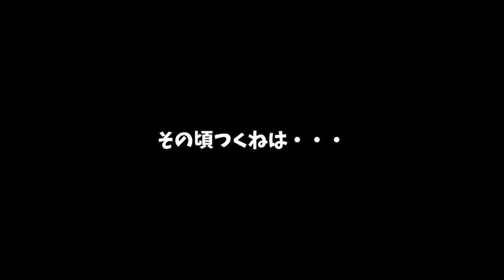お外が怖い柴犬の赤ちゃんを見守る兄犬が素敵すぎてShiba Inu puppy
お家では偉そうにしてるつくねですが
まだまだお外は怖いようで　テンに協力して
貰いながら少しづつ練習中です

いつもクール(たまに甘えん坊)な 豆柴テンと
生後間もないちっちゃなボスこと子犬のつくね
ほのぼのとした日常を日々配信するチャンネル

編集も撮影もまったくの初心者なので、お見苦しい部分がありますが
柴犬の可愛さがいっぱい詰まった動画を、少しでも楽しんで観てもらえるよう頑張ります。

The always cool (and sometimes pampered) Mame-Shiba Ten's heartwarming daily life is delivered on a daily basis.
I'm a complete novice at editing and filming, so there are unsightly part would be happy if you could see it

and giving us high ratings!

🟠名    前　テン  (ten)
🟢誕生日    2020年11月8日
🔴性　別　男の子 ♂
🟣体　重　11kg･･･
🔵出身地　徳島県 (Tokushima)
⚫毛　色　黒毛
🟢犬　種　柴犬 豆柴 (shibainu mameshiba)

性質　　　　　クールなのに甘えん坊,　人見知りしない
　　　　　　　どんなワンコにも怯まない(世間知らず）
　　　　　　　外では全く吠えない,　猫大好き,　鳥大好き

特技　　　　　ボール投げ＆キャッチ,　ジャンピングアタック(11kg)
     　　　　 　  寝具を全部引っ剥がす,　段ボールクラッシャー
　　　　　　　家を準半壊させるほどの噛みつき力

好きな食べ物　1.牛の蹄　(今一番ハマってる）
　　　　　　　2.ワンワンビスケット　(長らく愛用)
          　              3.いなば ちゅーる　(鉄板）
　　　　　　　4.肉巻ガム　(これ食べてるとしばらく大人しい）

🟠名    前　つくね  (thukune)
🟢誕生日    2022年9月21日
🔴性　別　男の子 ♂
🟣体　重　？kg
🔵出身地　(　)
⚫毛　色　赤毛
🟢犬　種　柴犬 (shibainu)

性質　　　　　暴れん坊　鳴き声が大きい

特技　　　　　うそなき　降参　高速しっぽ振り　おっさんアクビ

好きな食べ物　1.ブリーダーさんにもらったごはんしか食べたことがない
　　　　　　　2.
          　              3.
　　　　　　　4.

関西 淡路島ペットとお出かけ 観覧車初体験＆ドッグランで大暴れ
(Kansai Awajishima Going out with pets Ferris wheel

お薬を飲みたくないテンくん 無理やり飲まされてからの落ち込む姿が可愛すぎる
(Ten-kun, who doesn't want to take medicine, is too cute

気管虚脱の治療後　久しぶりに犬仲間のいるドッグランへ　癒し
(After treatment for a collapsed trachea, first time in a long time

子犬テンくんが２回目のワクチン接種　赤ちゃんの時の表情と鳴き声が可愛いすぎて癒やされる　パピー期
(Ten gets his second vaccination. His expression and cry as a baby are too cute and soothing)

まったりお散歩　舞洲緑地にお出かけ

一瞬のスキを見て持ち去るアレ　子犬の頃からなぜか大好き
(That thing that  a moment of weakness and takes it away.

【ハプニング】病院嫌い 豆柴 柴犬テンくん予防接種のため動物病院へ
[Happening] Mameshiba Shiba Inu Ten-kun, who hates hospitals,